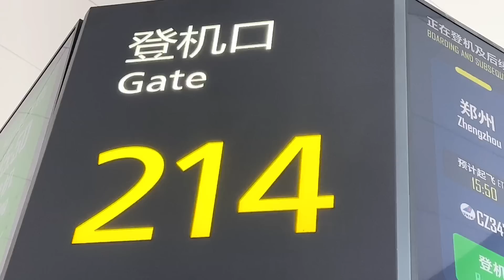阿乐在外工作大家都担心，梅子兄妹到河南一探究竟，老板盛情款待大家【梅子加油】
请注意，本视频内容完全符合法律规定，不会涉及对动物的不当对待。点击收看梅子与海娃婚礼进行时☛☛☛